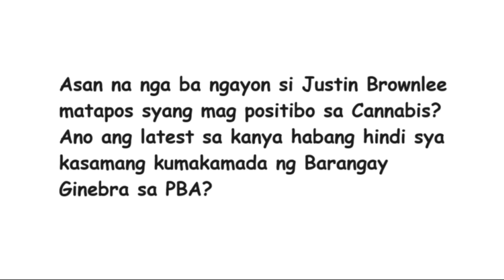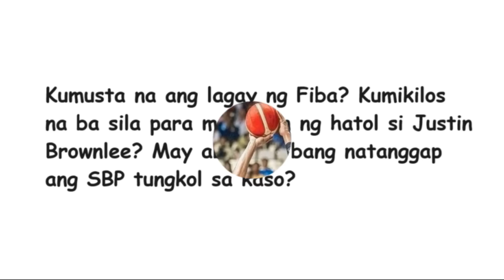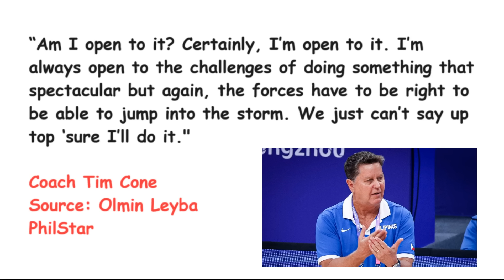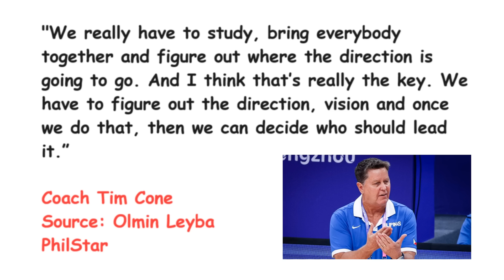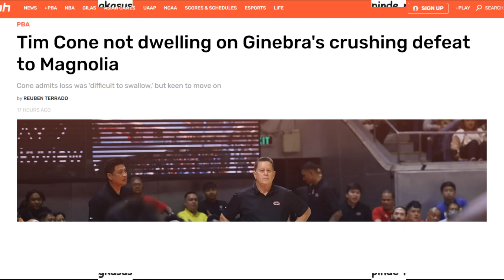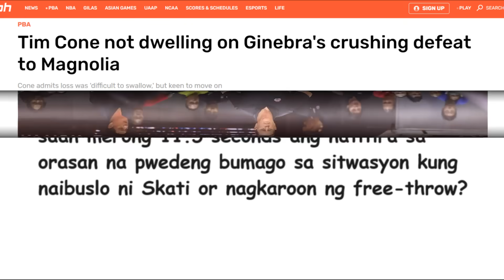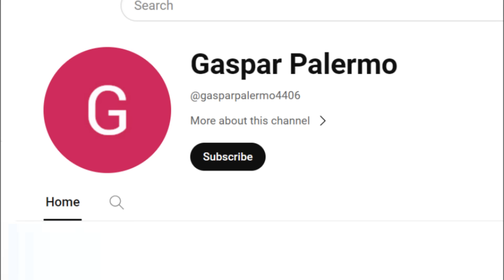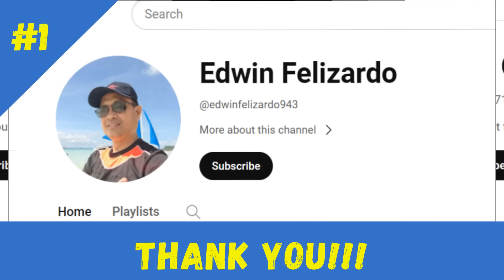Ito ang NATANGGAP ng SBP mula sa Fiba tungkol sa kaso ni Justin Brownlee! PAYAG si Coach Tim Cone!